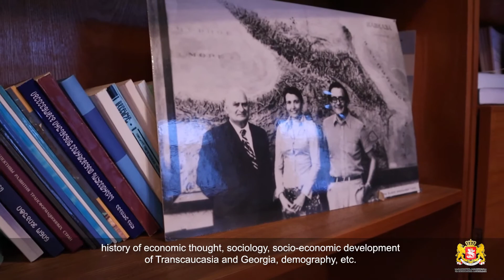მეცნიერთა მატიანე - პაატა გუგუშვილი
საქართველოს განათლებისა და მეცნიერების სამინისტრო,  მეცნიერების პოპულარიზაციის პროგრამა, 2021 წელი